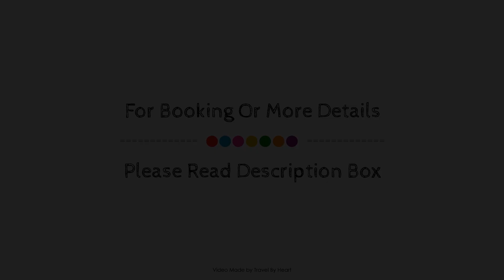Best Western Laos Mar Hotel & Suites, Puerto Penasco, Mexico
About Property:
BEST WESTERN LAOS MAR HOTEL & SUITES. is a popular choice amongst travelers in Puerto Penasco, whether exploring or just passing through. Both business travelers and tourists can enjoy the property's facilities and services. Service-minded staff will welcome and guide you at BEST WESTERN LAOS MAR HOTEL & SUITES.. Each guestroom is elegantly furnished and equipped with handy amenities. The property offers various recreational opportunities. Discover all Puerto Penasco has to offer by making BEST WESTERN LAOS MAR HOTEL & SUITES. your base.
Searching For
1. Best Western Laos Mar Hotel & Suites - Puerto Penasco
2. Best Western Laos Mar Hotel & Suites - Puerto Penasco Virtual Tour
3. Best Western Laos Mar Hotel & Suites - Puerto Penasco Rooms
4. Best Western Laos Mar Hotel & Suites - Puerto Penasco Amenities
5. Best Western Laos Mar Hotel & Suites - Puerto Penasco Videos
6. Best Western Laos Mar Hotel & Suites - Puerto Penasco Offers
7. Best Western Laos Mar Hotel & Suites - Puerto Penasco Deals
Audio Credit:
Track Title: Reasons To Hope
Artist: Reed Mathis